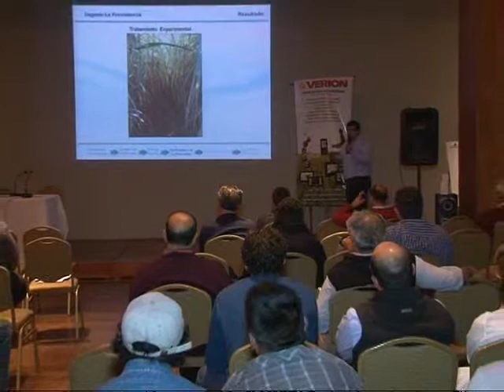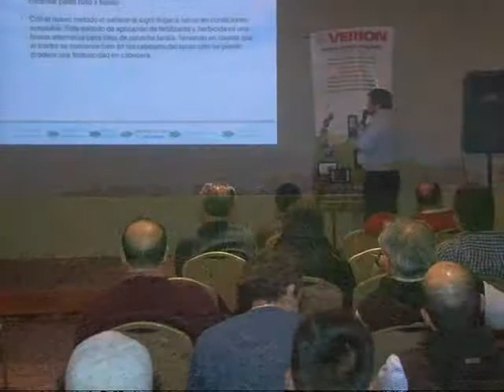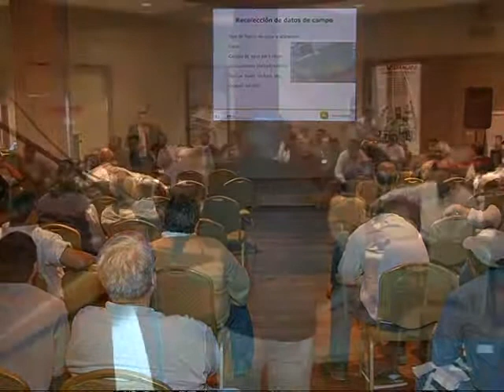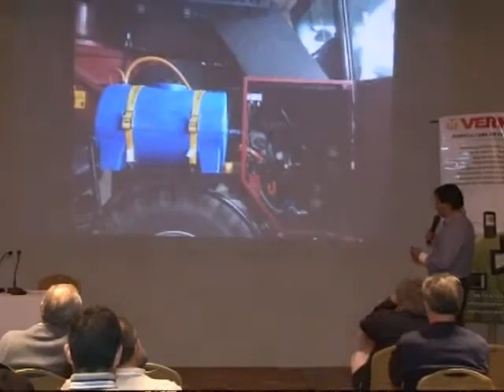Salta Agropecuaria 429. Bloque 3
En la presente emisión de Salta Agropecuaria, viajamos a la ciudad de Libertador General San Martín en la provincia de Jujuy para asistir a la primera Jornada de Agricultura de Precisión en caña de azúcar que se realizó en el ingenio Ledesma, organizada por la firma Verion.
En el lugar recogimos el testimonio de diferentes disertantes que expusieron sus experiencias ante un importante grupo de técnicos y responsables de campo de los ingenios del Noroeste Argentino.
Hablamos con técnicos del INTA, con la organizadora de la jornada y con un referente de la agricultura de precisión de Colombia, que expuso sobre técnicas y herramientas de agricultura de precisión en cañas de azúcar en diferentes países americanos
Además, conocimos cómo trabajan en esta materia el ingenio Ledesma y otros ingenios de la región, en cuanto al grado de adopción de estas tecnologías en sus campos. Por otra parte, nos interiorizamos sobre las nuevas herramientas e implementos que se están desarrollando en la provincia de Tucumán y que se encuentran en fase experimental.